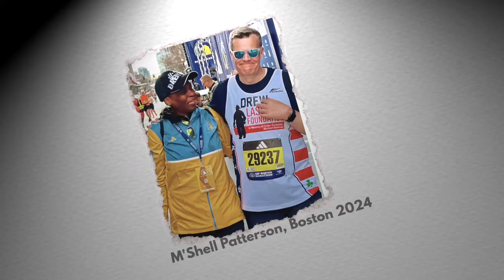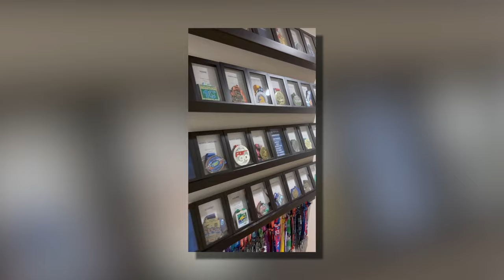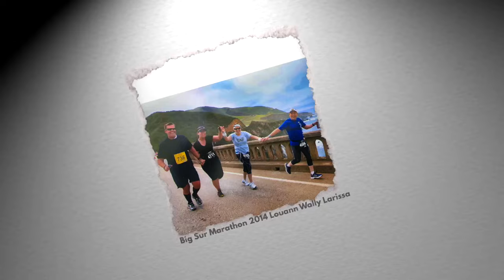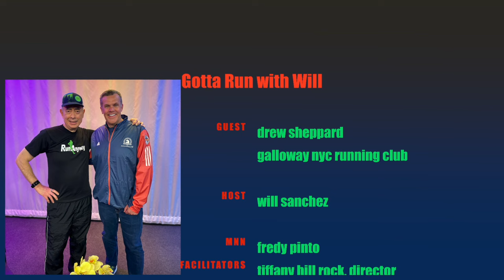Drew Sheppard from the Galloway NYC Running Club is the guest.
Drew Sheppard dreams big and plans for it. He achieved his 6-star medal when he completed his 50th State in Boston 2024. Drew's journey continues, and in this episode, he shares that being adaptable and determined are some of the keys to his success. And the support of the Galloway NYC Running Club since 2008 has been pivotal.